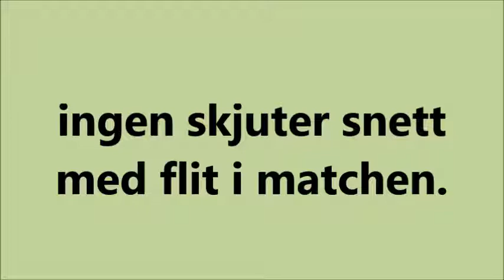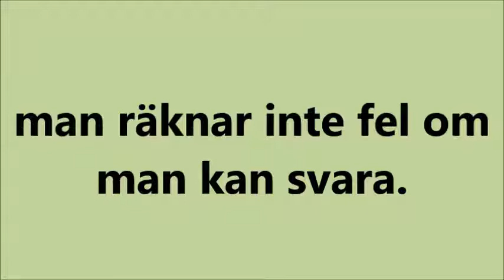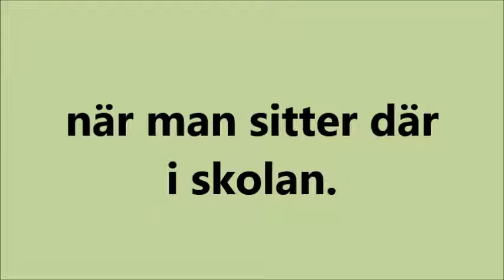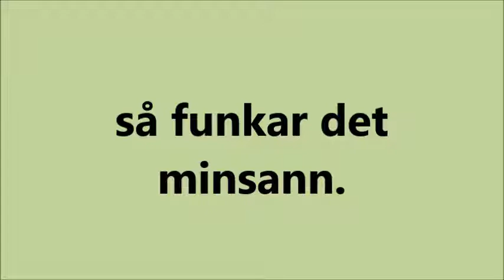Man gör rätt om man kan, musikvideo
Man gör rätt om man kan - Musikvideo som ingår i arbetsområdet Värdegrund på ”Malmö delar – en didaktisk resurs”, Malmö stads lärplattform.